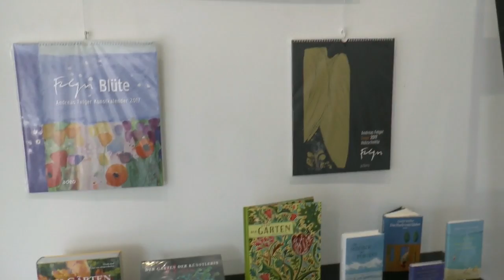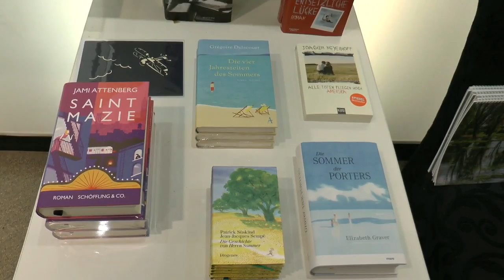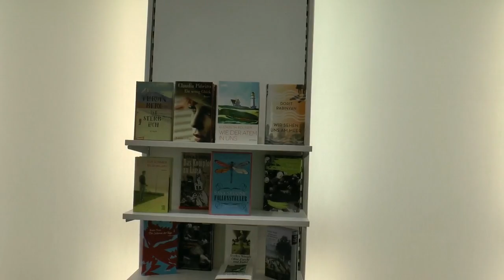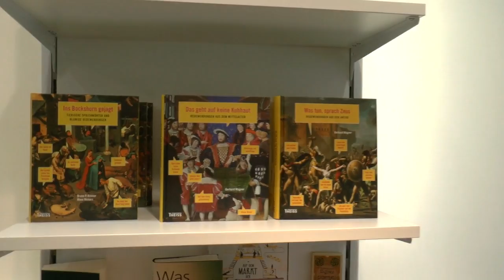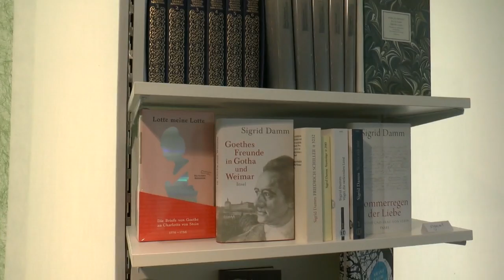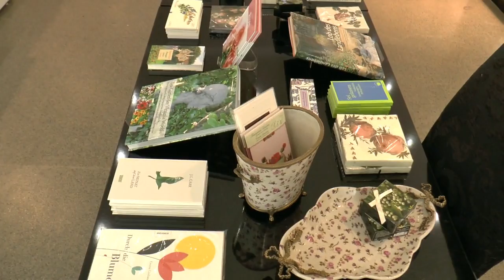Rundgang 1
Video vom Geschäft